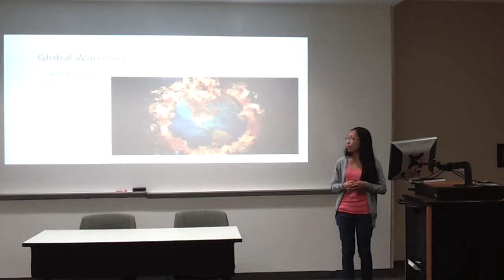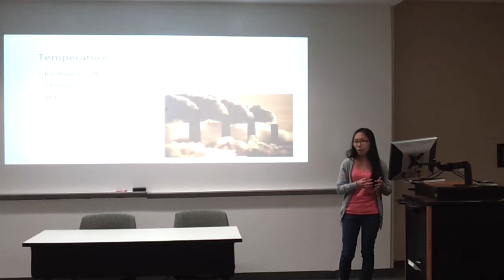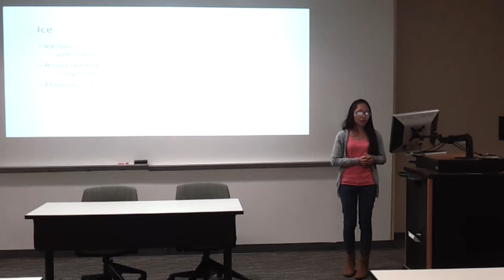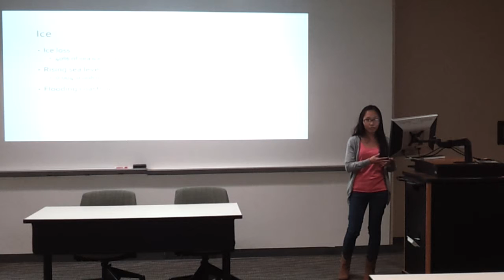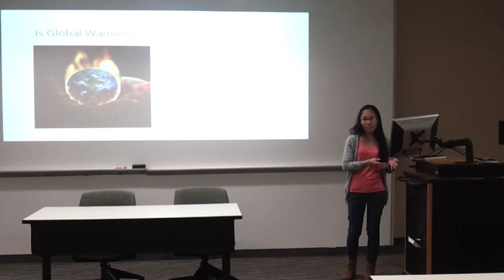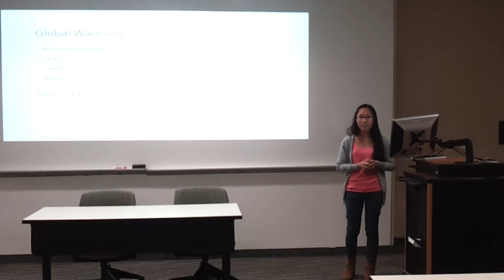video 2013 11 20 11 35 51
Nhi